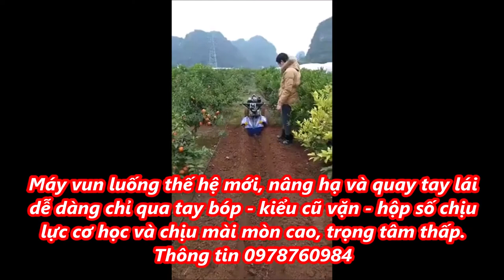Máy vun luống thế hệ mới. Thông tin 0978760984